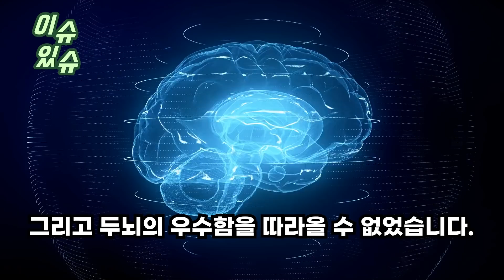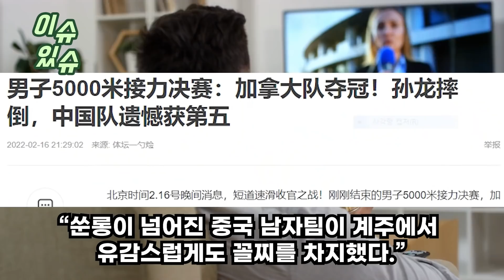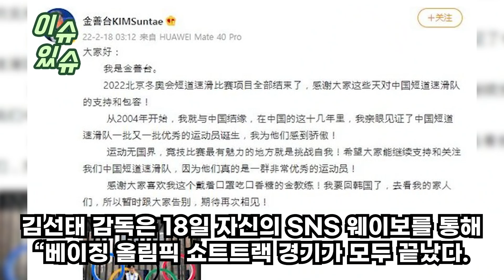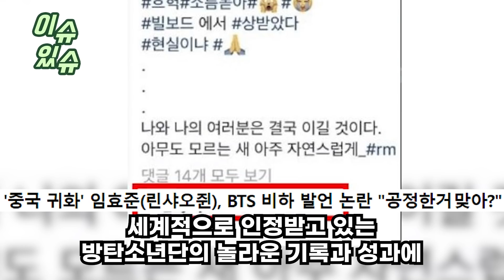"한국으로 간다는 빅토르안"떳떳하다던 안현수 외신 기자의 사이다 발언에 5분간 침묵한 이유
"한국으로 간다는 빅토르안"
떳떳하다던 안현수 외신 기자의
사이다 발언에 5분간 침묵한 이유